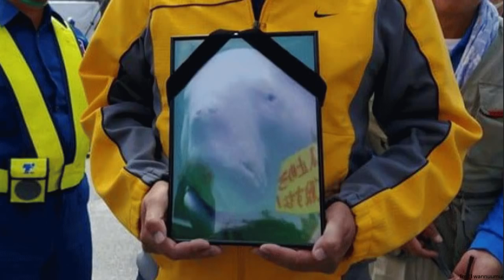辺野古反対派 ジュゴンで「最低でも県外」とバレる…